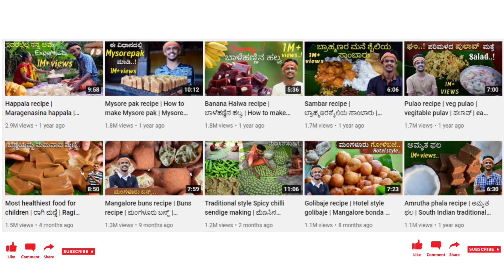ಗೊತ್ತಾ?Bhatnbhat Sudarshanbhatbedradi Manoharbhatbedradi BhatnBhat Youtube Earnings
Are you curious to know, How much your favorite Kannada YouTubers earn?
ನಿಮ್ಮ ಅಚ್ಚುಮೆಚ್ಚಿನ ಪ್ರಸಿದ್ಧ ಕನ್ನಡ  youtubers ತಿಂಗಳಿಗೆ ಎಷ್ಟು ಡಾಲರ್‌ ಗಳಿಸುತ್ತಿದ್ದಾರ?

Bhatnbhat income, bhatnbhat youtube income,
bhatnbhat youtube earnings,